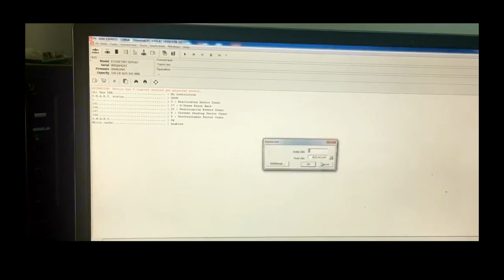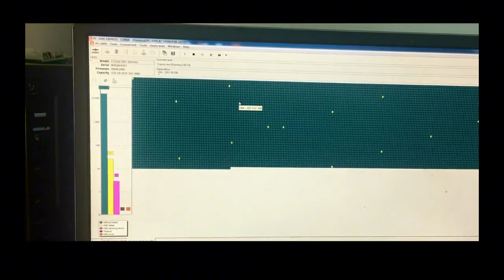Data Recovery Repair 硬盤摔壞插上電腦不認盤，看完視頻讓您知道是怎么把數據找回的。